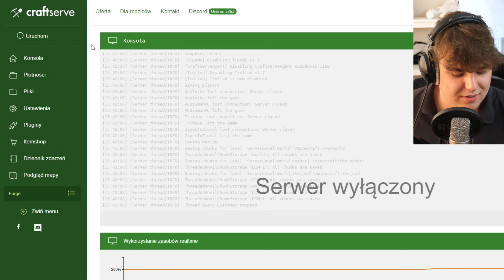KTO PIERWSZY WYKOPIE DIAMENT WYGRYWA 1000zł!!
Jeżeli to czytasz napisz: fiu fiu mocny odcinek xd